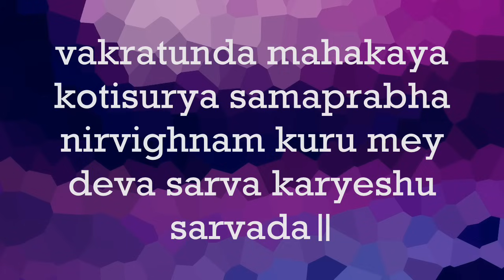Ganesh Vandana - Vakratunda Mahakaya (with English text)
Vakratunda Mahakaya Kotisurya Samaprabha
Nirvighnam Kuru Mey Deva Sarva Karyeshu Sarvada

MEANING:
O Lord Ganesha, with the curved trunk, mighty body and the brilliance of a million suns, I pray to thee to make my works free of obstacles.

This video contains 9 repetitions.
[Repeat 12 times for 108 repetitions]